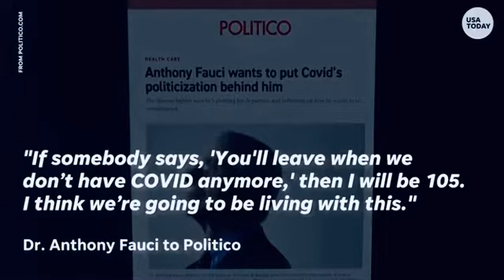DailyDaamn August - @DaamnTalk - ‘ByeBye Fauci Ouchie’ - (Retiring when?) - DTDJØ DontJustØbey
Oh well, Daamn 🤷‍♂️